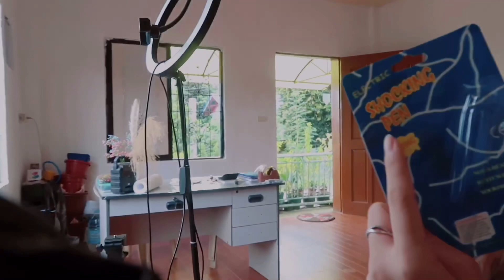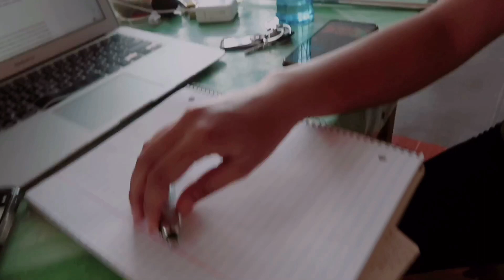ELECTRIC SHOCKING PEN PRANK! | PHILIPPINES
Hi Guys! Its Skye here. I hope you guys enjoyed watching this video.

P-r-o-d-u-c-t-s mentioned:
 Link to the shocking pen:

FAQS
Age : JUST TURNED 19 y.o (april 6,2001)

Camera: Canon g7x mark ii
Editing software: Final Cut Pro / Adobe Premiere pro 2019
Laptop: Macbook Air & Dell 2017

M U S I C:
Sneaky snitch: